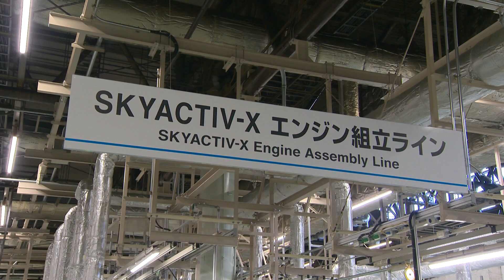マツダ SKYACTIV-Xエンジン 生産ライン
マツダは11月13日、本社で報道関係者向けに生産技術および工場の見学会を開き、車体加工ラインやエンジン組み立てラインを公開した。本動画は広島本社 宇品エンジン工場のSKYACTIV-X生産ライン（画像提供：マツダ）。